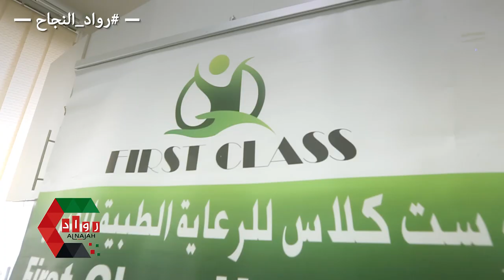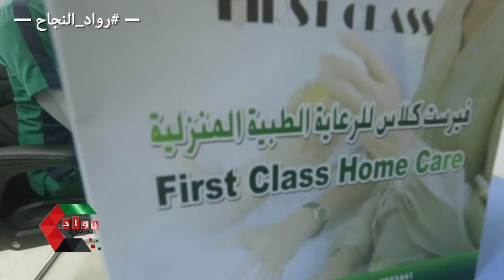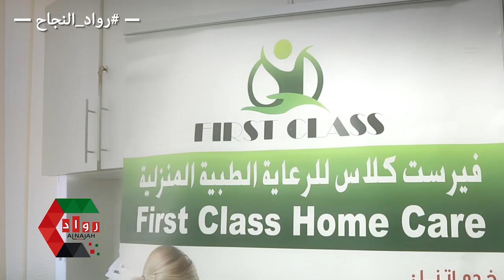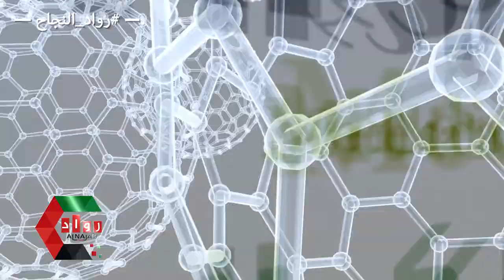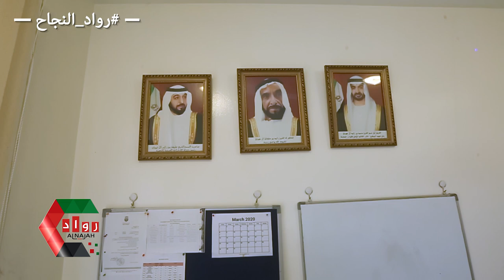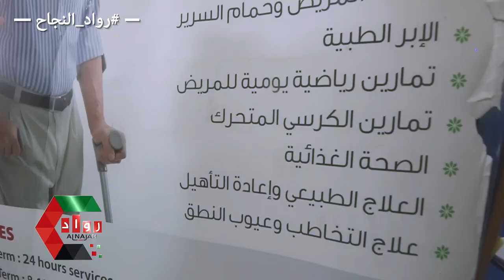first class medical care